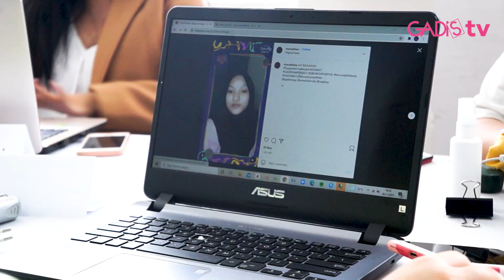Penjurian Challenge 2 GADIS Sampul 2021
Penjurian kedua GADISSampul2021 sudah berlangsung, girls! Tim juri menghabiskan waktu cukup lama untuk bisa menentukan 100 Semifinalis! Good luck, girls!

Juri:
1. Leoni Sihombing (@leonisihombing) - Pemimpin Redaksi & Komunitas GADIS
2. Indri Wulandari (@indriwuland) - Managing Editor GADIS
3. Laura Lukito (@lauralukito) - Manajer Bisnis GADIS
4. Humaira Aliya (@humairaliya) - Editor Senior GADIS
5. Vidya Nathania (@vidnath) - Redaktur GADIS

Dapatkan akses VIP melalui YouTube channel GADISmagz. Mulai dari behind the scene pemotretan, seleb nyanyi live, beauty tutorial, sampai tips-tips soal self-development!